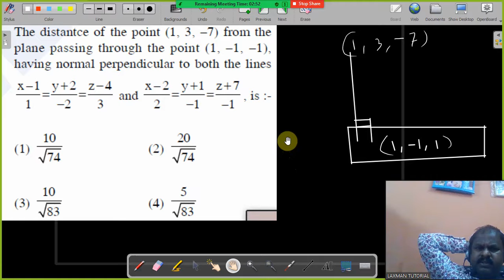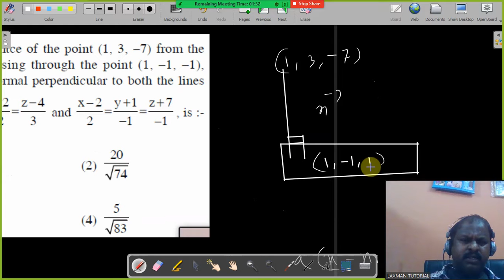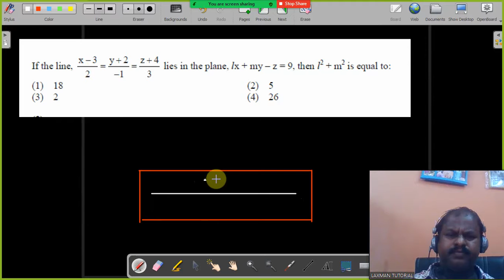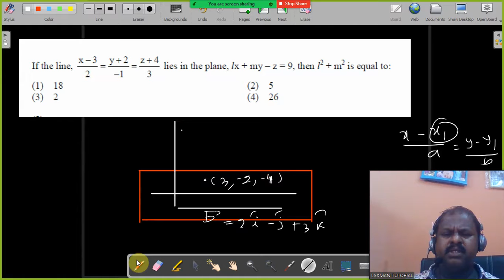jee main vector and 3d 1